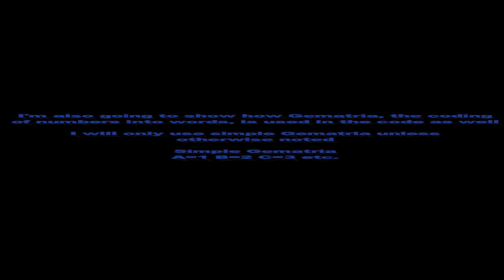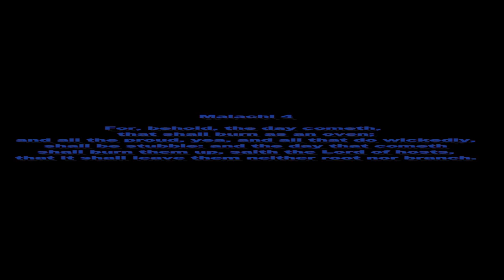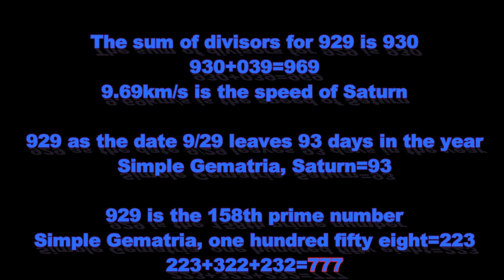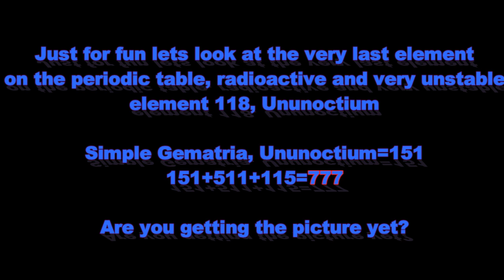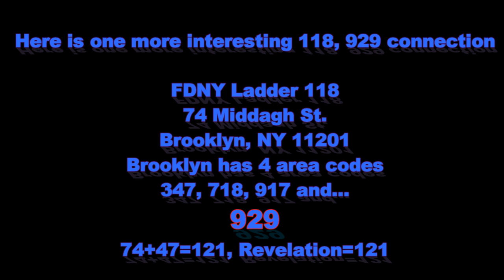Wormwood 929 Nuclear Code Part 2, The 777 Destroyer